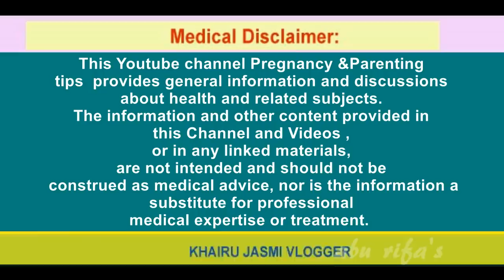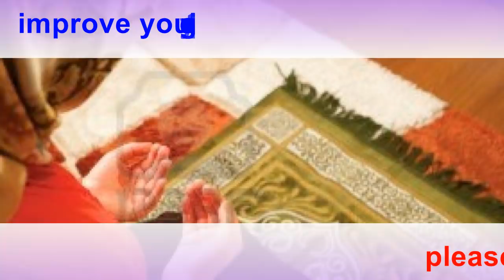അണ്ഡവളര്‍ച്ച കൂട്ടാനും അണ്ഡത്തിന്റെ ഗുണം വര്‍ധിപ്പിച്ചു ഗര്‍ഭ ധാരണം വേഗത്തിലാക്കാനും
Friends today in this video I will give you information about improve egg quality